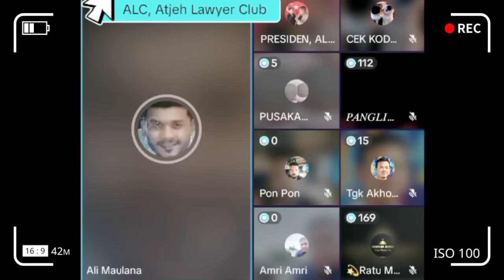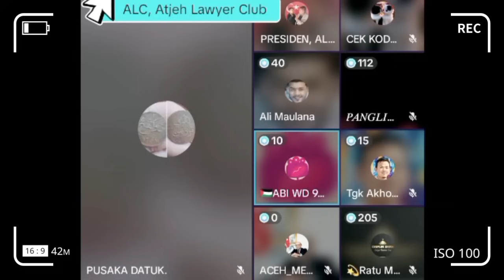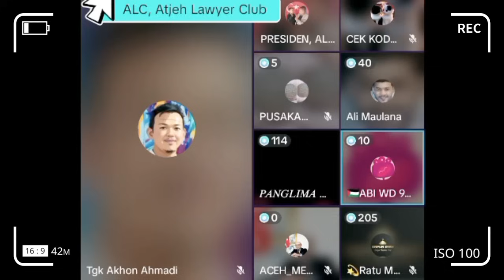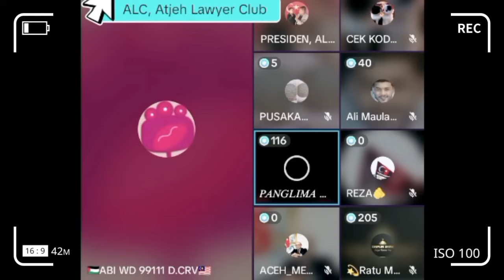Gam Aceh Timur Ribut dengan KPA Partai Aceh Gara-gara Partai Bisa Menghambat Merdeka Aceh Diskusi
Gam Aceh Timur Ribut dengan KPA Partai Aceh Gara-gara Partai Bisa Menghambat Merdeka Aceh Diskusi Syehky Gam.